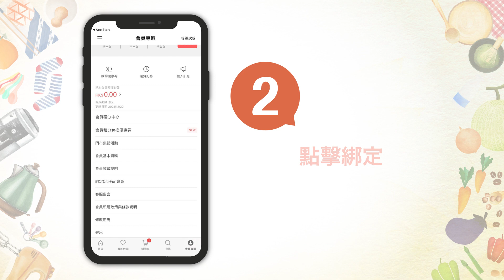Citi-Fun會員升級優惠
由即日至1月23日，全線千色Citistore 或C生活T Town 店舉行【CU APP會員大募集】活動。

現有Citi-Fun會員成功綁定Citi-Fun會藉至CU APP可獲享以下豐富禮遇：
- $15迎新優惠券*
- $15升級優惠券#
同時於千色Citistore或C生活購物滿HK$200額外獎賞^：
  1/ 千色Citistore全新賀年利是封1套 (共10個)
  2/ 憑優惠價$5 換購精美卡通環保袋1個

*$15迎新優惠券於登記後翌日起於千色Citistore、C生活、APITA、GUU SAN谷辰及UNY生活創庫消費滿$50或以上使用。
#$15升級優惠券於綁定Citi-Fun會藉後7個工作天內發放，只限於千色Citistore或C生活消費滿$15或以上使用。
^C生活樂富店除外，數量有限，送完即止。